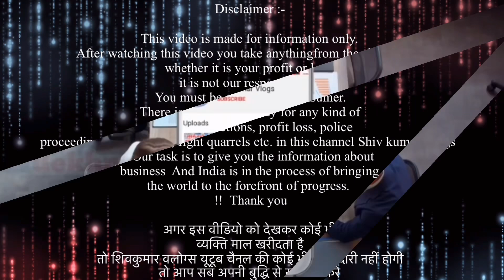Winter A To Z collection इस से सस्ता मिला तो डबल पैसा वापस | Export Surplus Winter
TrendLane Fashion
Plot No. 11, Sector 3A, Opst. Cloud9 Apartments, Vaishali Ghaziabad, India 201010